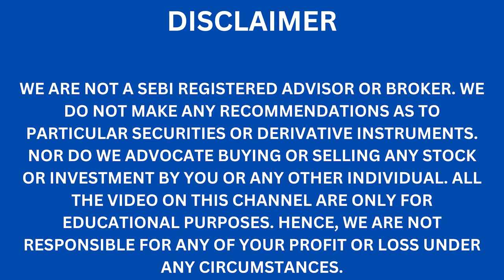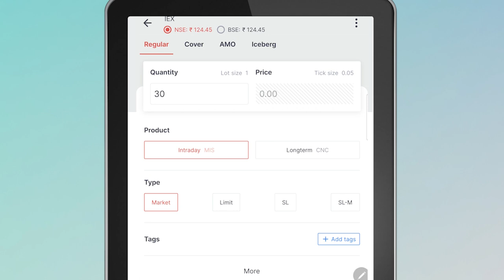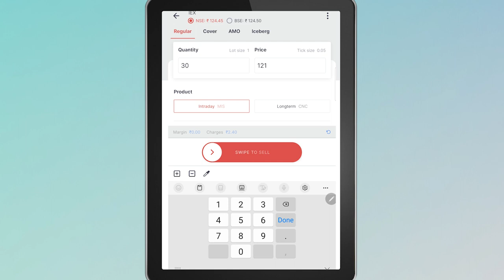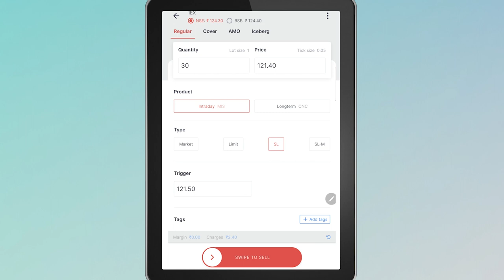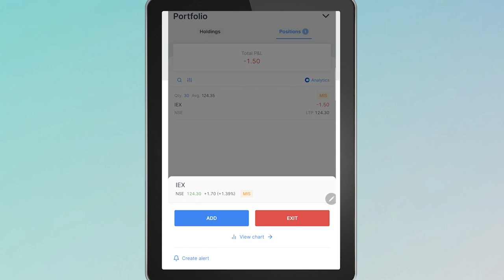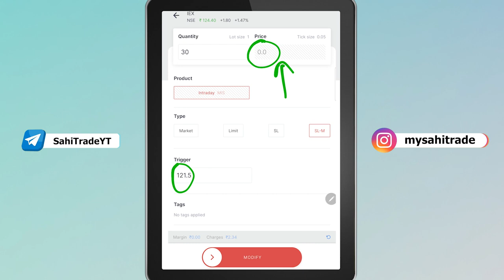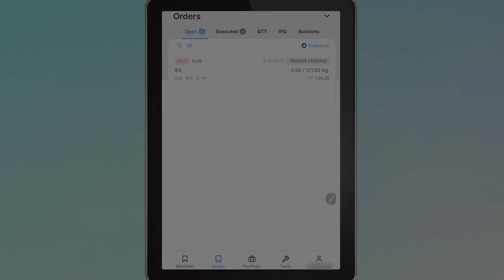Intraday Stop Loss in Zerodha - Zerodha me Stop Loss Kaise Lagaye?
How to set intraday stop loss in Zerodha? Learn how to set stop loss in intraday trading using Zerodha Kite app. I have explained details about how to modify the stop loss and trigger in Hindi. Check out this video for more details.